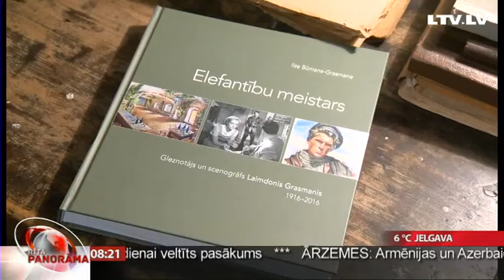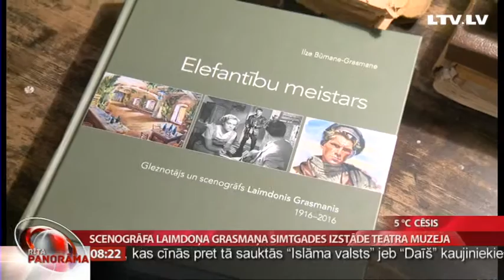Scenogrāfa Laimdoņa Grasmaņa simtgades izstāde Teātra muzejā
Pieminot gleznotāja un scenogrāfa Laimdoņa Grasmaņa simts gadu jubileju, Eduarda Smiļģa Teātra muzejā atklāta viņa darbu izstāde, īpašu uzmanību veltot līdz šim plašākai publikai mazāk pieejamajiem teātra un kino scenogrāfijas darbiem.
Grasmanis strādāja negausīgi un ne velti viņš nodēvēts par ELEFANTĪBU MEISTARU. Turklāt viņa atstātais mantojums ietver arī vesela laikmeta vēsturi – portretus, ainavas, tērpu un dekorāciju skices.